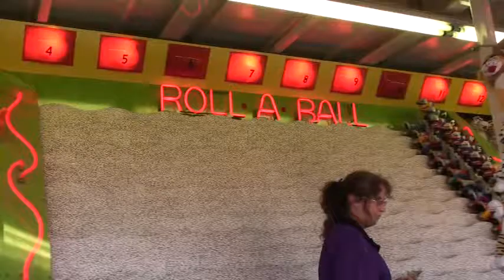FIDEL Y FAMILIA EN LA CARRERA DE PONYS 2009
LA FAMILIA SE ENTRETIENE EN LA CARRERA DE PONYS CON UN SOLO GANADOR SANTA ROSA CA. 2009